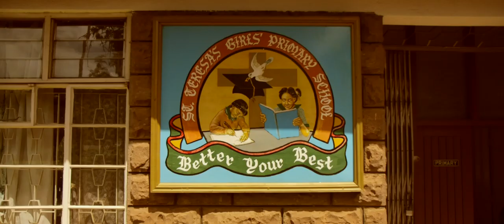A Window Into: St. Teresa's Primary - A Short Documentary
Bhubesi Pride Foundation's Media Manager Finn Sims is given the opportunity to spend extended time with one of the charity's partner schools - St. Teresa's - in Nairobi, Kenya.

Shaddowing Headteacher Gladys Kanyi and talking to pupils Milka and Nancy, we gain insight into what makes this school so special, the challenges its community faces and we hear some of the inspirational aspirations of the pupils and the school as a whole.

Follow Finn on this moving 'video journey' which gives you more understanding as to why Bhubesi Pride Foundation and G4S Kenya work with schools like St. Teresa's.